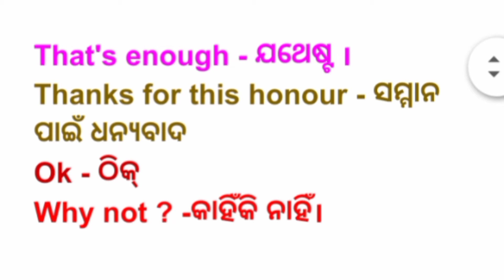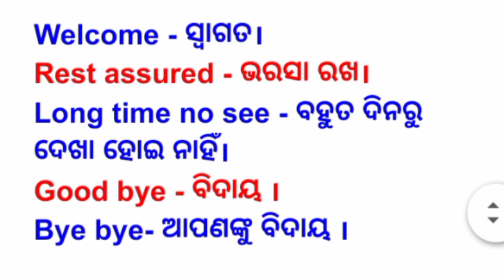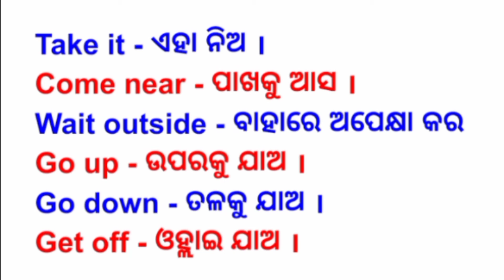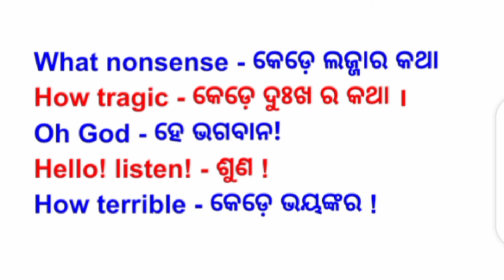spokenenglish SPOKEN ENGLISH Series - 1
Now a days English is a global language.we listen everywhere English language so spoken English is very important. In this video I have taken some short sentences ,if we know this we can easily speak in English. Spoken English is not difficult.It is very easy so you can speak English language.If build your confidence  you can speak easily.

Link video NOUN